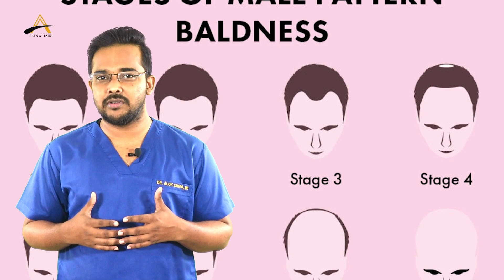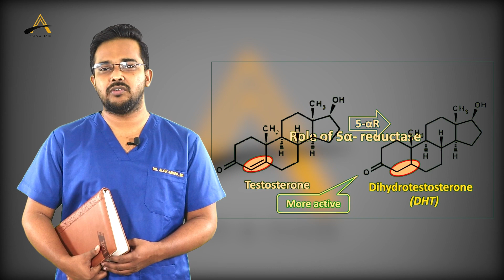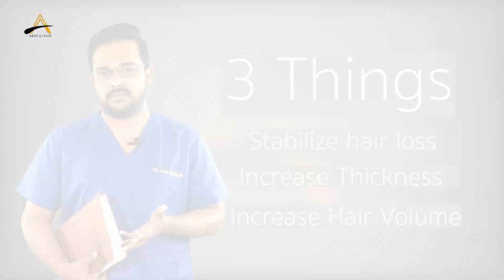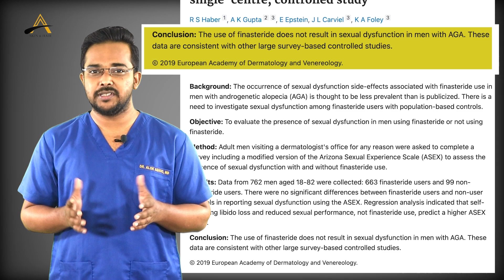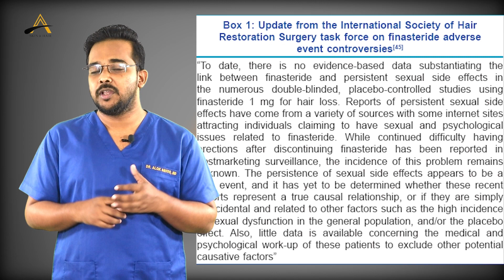Finasteride | How does it work? @alloroots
This video is about the commonly asked questions regarding finasteride to have better clarity about this medication.

1. How does it work? 0:59
Male pattern hair loss is because of two factors: hormones [DHT] and genetics. Testosterone gets converted to its active form known as DHT or Dihydrotestosterone, which gives a negative signal to the hair of those who have a tendency to become bald. Finasteride causes inhibition in the conversion of testosterone to this DHT form. The blockage of the enzyme by this medication is not complete, it's about 70 percent,  so it will not affect your hormone level but indirectly affects the active form of this hormone which is the DHT, which is very crucial at the tissue level that affects the growth of the hair over the balding zone.

2. Efficacy of this medication: 1:53
Out of various treatment options, this is the only medication that will act at the DHT level. So it causes 3 things:
1. Stabilizes the hair loss
2. Increase the thickness of the hair
3. Increase the volume of the hair

3. Side effects of finasteride:  2:29
Some of the side effects associated with finasteride are:
*Decrease in the sexual drive or Libido
*Unable to sustain an erection for a longer period of time.
*Decrease in the semen volume
*Low mood
*Gynaecomastia

4. How common it is?
1. Through various studies done on the Indian population have found that out of 100 percent,  genuine side effects found are just 1 or 2 percent. That means out of 100, 98 are completely normal.
2. Suppose you are in that 1 to 2 percent and you have developed this side effect, then it is not permanent,  it is reversible because when we take this medication, it goes through our body and gets stored at the tissue level for some time but then gradually gets eliminated. Once the medication gets washed away Your body, is completely reversible. Hence, the side effects are not permanent.
3. We prescribe only 1mg of Finasteride for male pattern baldness. Earlier it was prescribed in males for benign prostatic hypotrophy of about 5mg, which is a high dose. So at high doses, people reported of side effects,  but in low dosages like 1mg given for male pattern baldness, the side effect file is very less. Even if someone develops the side effects, then this is completely reversible.

Nocebo effect - 4:41
People also tend to develop a negative effect known as the Nacebo effect where you feel like you have been encountering these side effects when taking this medication, which is not true instead it's just psychological. So you shouldn't be bothered about this medication. It has been prescribed for the last 20 years and is FDA approved. Anybody above 18 years can take this medication safely.

If you are still not convinced and have a phobia of this medication, you can start taking it in low dosages instead of taking 1mg daily, you can take it on alternate days or maybe start twice a week then gradually increase the dosage to 1mg per day. With time it has been observed that the side effects also get subsided.

Dr. Alok uses the latest technique of simultaneous graft placement while extraction using an implanter to ensure the least body out of time and “no root touch technology” to have 100% graft survival. We offer various services like male hair restoration, hairline reconstruction, female hair restoration, crown reconstruction, corrective hair transplantation, hair transplantation over the scar, beard, eyebrow reconstructions, etc. He specialized in BHT (body hair transplantation – using hair from various parts of the body such as the beard and chest to restore hair to the scalp) eyebrow and beard transplantation (from beard to beard and from hair to beard).

Dr. Alok Sahoo, M.D.(AIIMS, New Delhi), is a renowned hair restoration surgeon and Dermatologist (Skin Specialist) in New Delhi. He has completed his MD (Dermatology & Venereology) from the most prestigious medical institution in India, AIIMS (New Delhi).
Dr. Alok Sahoo is a skilled surgeon who has chosen to devote the majority of his practice to the art and sciences of hair restoration and is committed to helping his patient transform into happier and more confident versions of themselves through hair restoration. Dr. Alok uses a simultaneous graft placement technique (Real-time FUE) using a dull needle implanter to ensure a No root touch technique and 100% graft survival.  He specializes in male hair transplantation, hairline restoration, female hair restoration, crown reconstruction, corrective hair transplantation, hair transplantation over the scar, beard, eyebrow reconstructions, etc. He aspires to make his patients happy with result-oriented treatment.